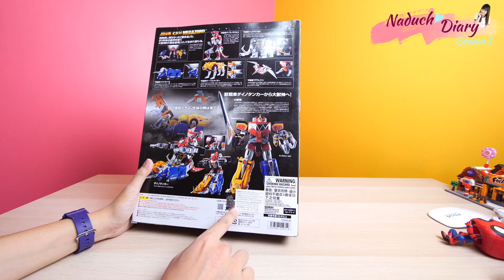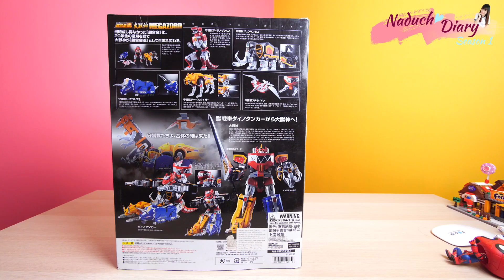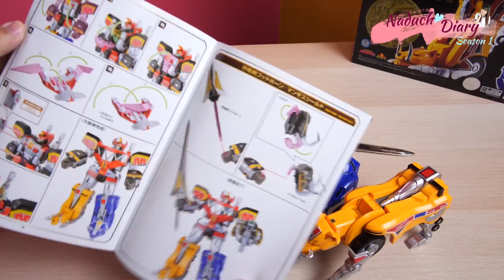รีวิว หุ่นยนต์ ไดจูจิน 大獣神 มุลค่า หลักหมื่นกันเลยทีเดียว Daizyujin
恐竜戦隊ジュウレンジャー
ติดตามเพจของเราได้ที่